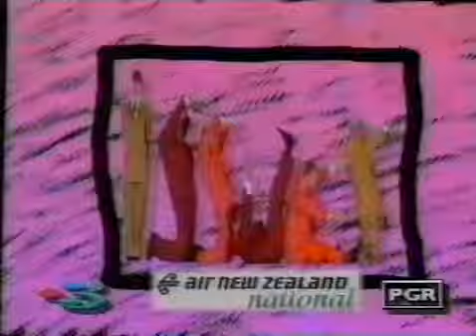TV3 Issues - May 1993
Topical satire and comedy, from 19 May 1993, shown on TV3, New Zealand. Prominent personalities of the day being mocked included Maggie Barry, Pam